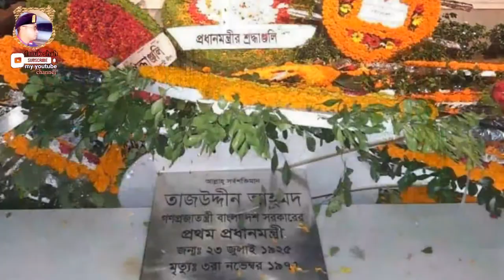কলঙ্কময় জেল হত্যা দিবস, আর কেন হত্যা করা হয়েছিল বঙ্গতাজ তাজ উদ্দিন আহমেদ কে ।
তেসরা নভেম্বর জেল হত্যা দিবস
রাষ্ট্রীয় মর্যাদায় পালনের লক্ষ্যে
সরকারি ছুটির  দিন ঘোষণা করে
বঙ্গবন্ধু, জাতীয় চার নেতা
এবং এই দিনের তাৎপর্য
নতুন প্রজন্মের কাছে তুলে ধরা উচিত I

তেসরা নভেম্বর জেল হত্যা দিবস রাষ্ট্রীয় মর্যাদায় পালনের লক্ষ্যে  সরকারি ছুটির  দিন ঘোষণা করা এবং স্কুল/কলেজ এর পাঠ্যসূচিতে অন্তর্ভুক্ত করার আহ্বান

বাংলাদেশের মহান মুক্তিযুদ্ধের নেতৃত্বদানকারী জাতীয় চার নেতার সার্বিক অবদান- ভাষা আন্দোলন থেকে শুরু করে ছয় দফা, গণ অভ্যুথান, সত্তরের নির্বাচন এবং মুক্তিযুদ্ধের মাধ্যমে বাঙালি জাতির সর্বশ্রেষ্ঠ অর্জন স্বাধীনতা- আগামী প্রজন্মকে অনুপ্রেরণা যোগাবে l স্কুল/কলেজ এর পাঠ্যসূচিতে এই চার নেতার (সৈয়দ নজরুল ইসলাম, তাজউদ্দীন আহমদ, মনসুর আলী, এ এইচ এম কামরুজ্জামান) পৃথক এবং বিস্তারিত জীবনী ও অবদান তুলে ধরতে হবে যাতে করে নতুন প্রজন্ম জানতে পারে যে জাতির জনক বঙ্গবন্ধু তার সঙ্গে রেখেছিলেন যোগ্য ব্যক্তিদের যারা তাদের দক্ষতা, যোগ্যতা আর দেশপ্রেম দিয়ে অর্জন করেছিলেন বঙ্গবন্ধু এবং এ জাতির আস্থা l এই চার জাতীয় বীর ইতিহাসের শুধু ফুটনোট হতে পারে না কারণ তাদেরকে দিয়েই শুরু হয়েছে বাংলাদেশের ইতিহাস I তেসরা নভেম্বর জেল হত্যা দিবস রাষ্ট্রীয় মর্যাদায় পালনের লক্ষ্যে  সরকারি ছুটির  দিন ঘোষণা করে বঙ্গবন্ধু, জাতীয় চার নেতা এবং এই দিনের তাৎপর্য নতুন প্রজন্মের কাছে তুলে ধরা উচিত I